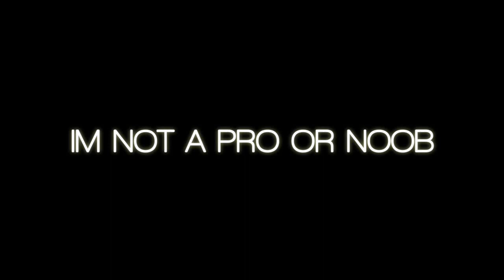PUBG MOBILE MONTAGE || 100 SUBS SPECIAL || AGAR TUM SAATH HO FT 🔥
THANK YOU GUYS FOR THE 100 SUBSCRIBERS HERE AS I PROMISED A SPECIAL MONTAGE ON PUBG FOR 100 SUBS IS HERE I WILL NEVER FORGET THE PROMISE THAT I GAVE
DONT THINK AS PUBG IS BANNED I PLAYED THIS, ALSO BANNED . NOTE : I JUST MADE THIS FOR SHOWING MY EDITING SKILLS ON MONTAGES SO IM IMPROVING EVERY DAY BY MAKING MONTAGES ...

AND ALSO YOU CAN QUESTION ME THAT I CAN MAKE ON CODM OR ETC

I ALREADY DONE 2 MONTAGES ON CODM
SO I NEED TO TRY THIS

WATCH THE VIDEO FULLY AND COMMENT DOWN HOW IT IS

USE HEAD PHONES FOR BETTER EXPERIENCE

APPS THAT I USED HERE :
1. ALIGHT MOTION
2. KINEMASTER
3. SMOOTH ACTION CAM

THANKS FOR GIVING ME THIS OPPORTUNITY GUYS SEE YA GUYS IN THE NEXT VIDEO TAKE CARE 🙂 ❤